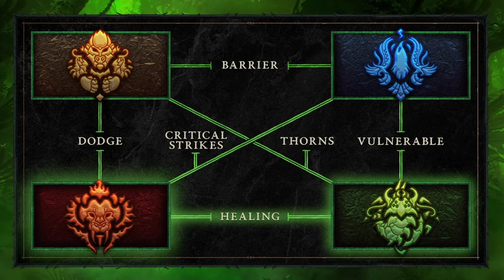SPIRITBORN ERSTES GAMEPLAY & S5 SNEEK PEAKS DIABLO IV VESSEL of HATRED